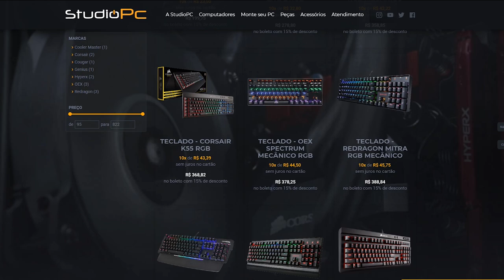CARROS DO GTA 5 vs CARROS DA VIDA REAL - INCRÍVEL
GALERA, lembrando que amanha tem nova DLC Diamound no gta 5, e estarei postando MUITOS vídeos mostrando tudo sobre a DLC e estarei em LIVE também , então se inscreva aqui no canal para não perder nada

🎬GangueMercenária!